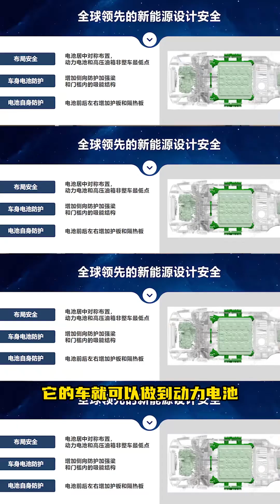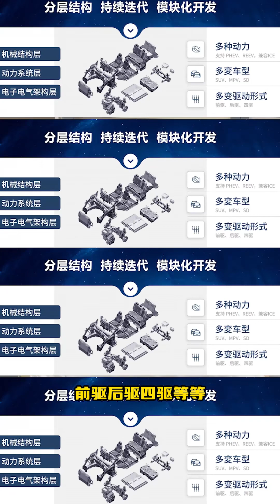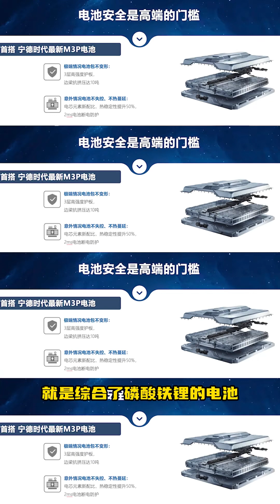M3X超混架构解析 星途混动都有哪些亮点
1
✨哈嘍，大家好